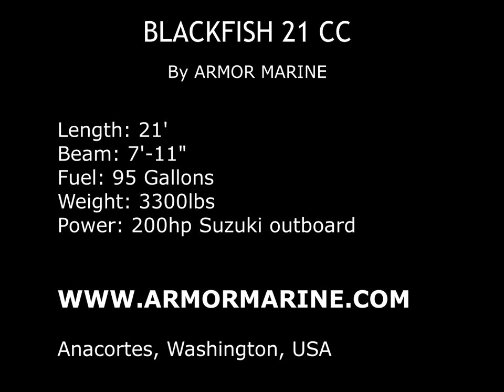Blackfish21CC By ARMOR Marine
This boat is ready for fishing, crabbing, and fun! Built to withstand the rigors of commercial use this boat is one heck of a machine!

• Make: ARMOR • Model: BLACKFISH 21
• Length: 21’ • Length overall: 23’-4”
• Beam: 7’-11”
• Deadrise at transom: 15 degrees
• Deadrise at entry: 27 degrees
• Power: Single Suzuki 200hp outboard
• Fuel Capacity: 95 gallons
• Weight, lightship: 3300lbs, includes 200hp outboard

Commercial Grade All Welded Aluminum Construction
• 3/8” 5086 keel and transom
• 3/16” 5086 structure and shell
• 3/16” 5052 deck and topsides

Gunfighter Center Console (std)
• High visibility
• Ergonomically optimized
• Ease of maneuverability
• Abundant placement of grab bars and rails
• Abrasion resistant 3/8” poly carbonate windshield
• (2) Cup holders with drains
• Locking glove box
• 12V accessory and USB port
• 12V horn
• 8 position fused switch panel
• Hydraulic helm steering with tilt
• Storage access
• Fire extinguisher
• Powdercoat finish Bolster seating with integrated stowage locker
• Powdercoat finish

Additional Vessel Features
• Welded self-bailing deck with (2) 3” scuppers
• (5) Welded cleats
• Full deck soft patch for fuel tank and structure access
• Open platform for ease of maneuverability
• Port side swim step and ladder
• Heavy duty hand rails, 1” schedule 40
• Full length integrated work trays
• 1500 GPH Rule Bilge pump and float switch
• PERKO EPA fuel system
• LED Nav lights
• Decal kit

Equipped Options
• Powdercoat, 001 white, console and bolster
• Suzuki Marine 25” 200hp outboard
• Garmin 943 XSV GPS Chartplotter
• Garmin GT56HUD-TM transducer
• Garmin 115 VHF package Garmin
• Yeti Tundra 105 QT cooler with seat cushion
• (4) Burnewiin mounts
• SEADEK HD Commercial 3mm nonskid flooring on decks and gunnels (awaiting installation)
• Single Axle Aluminum Tuff Trailer Aluminum Boat Trailers | Tuff Trailer USA
• TSA4000TL
• 2+2 Bunks
• Tuff Bunks
•  Torsion suspension
• Disc brakes